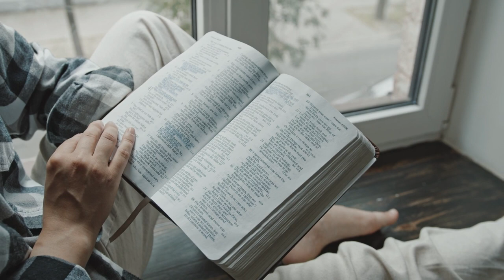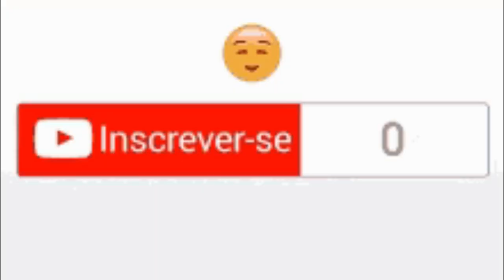venham encontrar a paz através das orações dos salmos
Qual o salmo que devemos ler todos os dias?
Salmos 29 - O poder da Voz de Deus!

- Atenção:  A Narração Deste Video Foi Feita Com ( IA )

Qual o salmo que devemos ler todos os dias?,venham encontrar a paz através das orações-em vídeos, leituras dos salmos narrados em vídeos,salmos para encontrar la paz interior,salmo de libertação e prosperidade,orações fortes para atrair dinheiro.

Bem-vindo ao nosso canal! Neste vídeo, convidamos você a se juntar a nós na busca pela paz através das orações dos Salmos. Os Salmos são uma coleção poderosa de textos sagrados que trouxeram consolo e conforto a inúmeras pessoas ao longo da história. Num mundo cada vez mais caótico, onde o stress e a ansiedade parecem dominar, reservar um momento para se conectar com o divino através da oração pode proporcionar uma pausa muito necessária. Os Salmos oferecem uma mistura única de louvor, introspecção e súplica, tornando-os uma ferramenta perfeita para buscar tranquilidade em meio à agitação da vida cotidiana. Neste vídeo inspirador, nos aprofundamos nos ensinamentos profundos encontrados nos Salmos, explorando suas mensagens de esperança, gratidão e confiança em um poder superior. Discutimos as várias maneiras pelas quais essas orações atemporais podem nos ajudar a navegar pelas provações e tribulações da nossa sociedade moderna. Ao nos envolvermos com os Salmos, descobrimos uma conexão espiritual que transcende as barreiras linguísticas e culturais. Quer você seja novo nos Salmos ou seja um seguidor experiente, este vídeo fornecerá informações valiosas e oportunidades de crescimento pessoal. Junte-se a nós nesta jornada transformadora enquanto exploramos o profundo impacto dos Salmos em nossas vidas. Juntos, vamos descobrir a paz que advém da conexão íntima com essas orações sagradas. Não perca a chance de aprimorar sua jornada espiritual e trazer mais paz para sua vida.